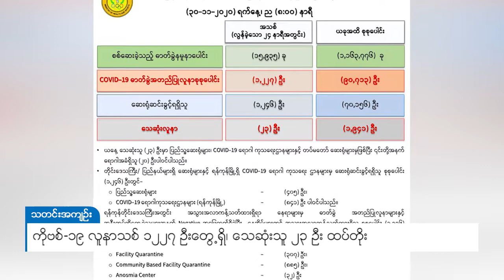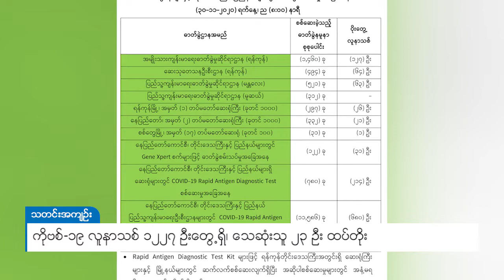DVB - ကိုဗစ်-၁၉ လူနာသစ် ၁၂၂၇ ဦးတွေ့ရှိ၊ သေဆုံးသူ ၂၃ ဦး ထပ်တိုး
ကိုဗစ်-၁၉ ရောဂါကူးစက်ခံရတဲ့ လူနာသစ် ၁၂၂၇ ယောက်နဲ့ သေဆုံးသူ ၂၃ ယောက် ထပ်တိုးလာတယ်လို့ ကျန်းမာရေးနဲ့ အားကစားဝန်ကြီးဌာနရဲ့ နိုဝင်ဘာ ၃၀ ရက် ည ၈ နာရီ ထုတ်ပြန်ချက်အရ သိရပါတယ်။